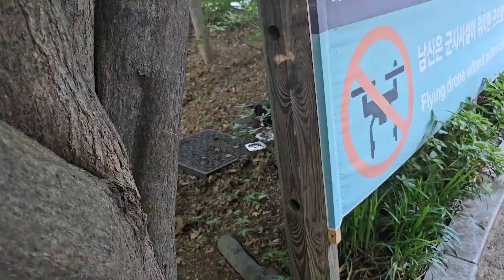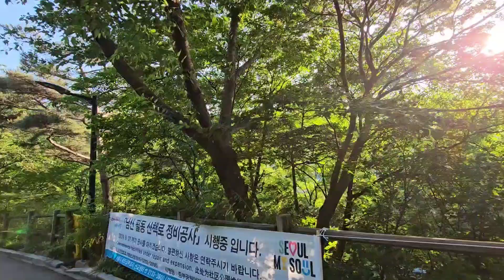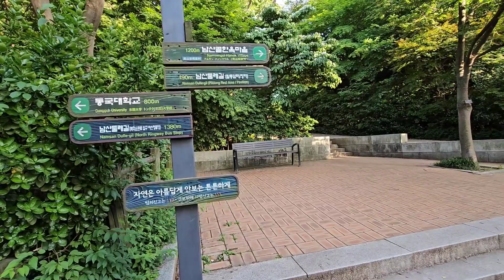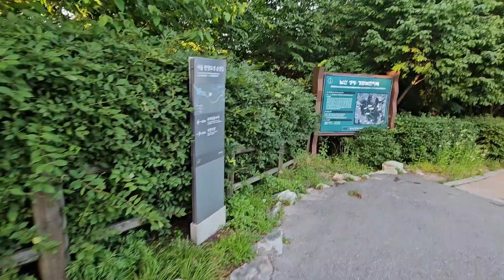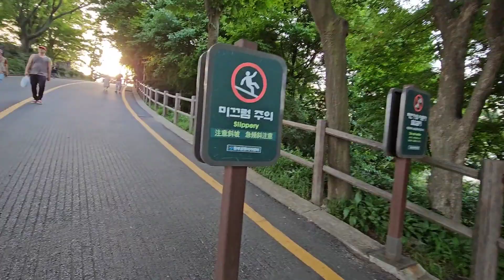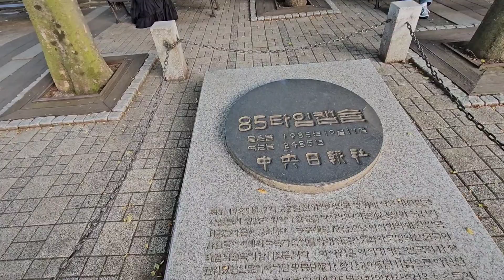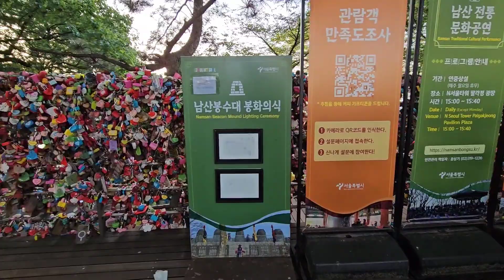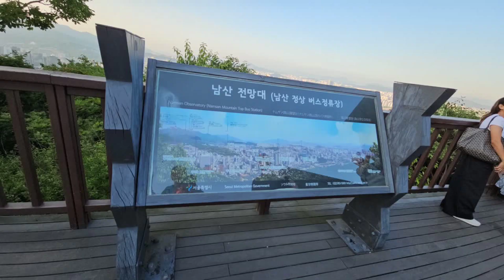2024/5/23. 東大門歷史文化公園 Dongdaemun History & Culture Park 往 南山首爾塔 N Seoul Tower ( 上集 )